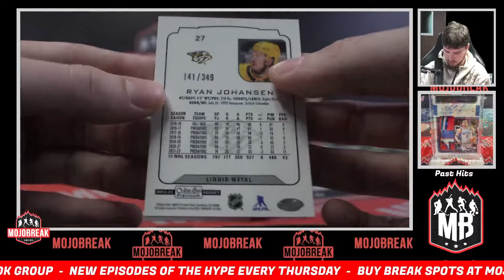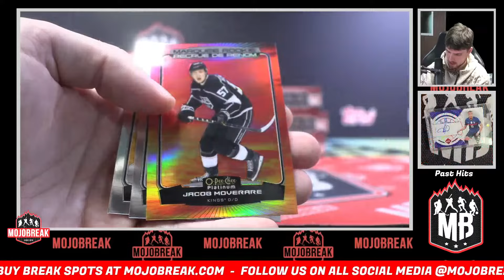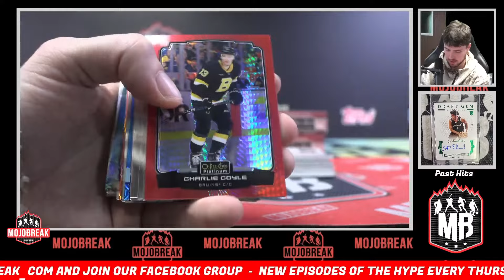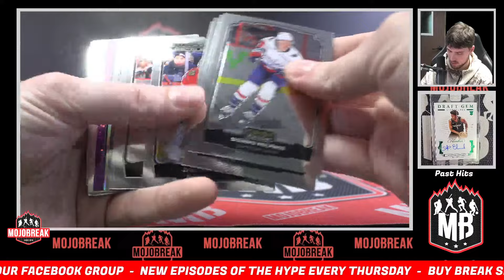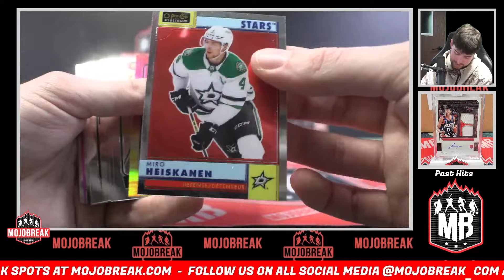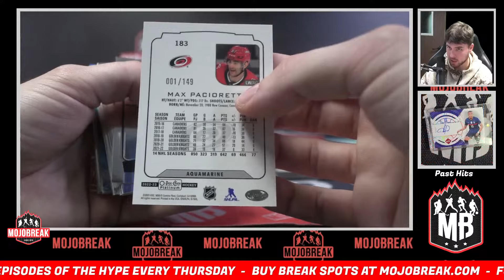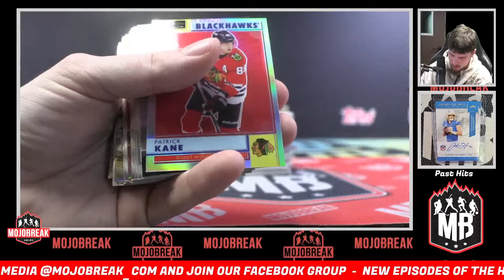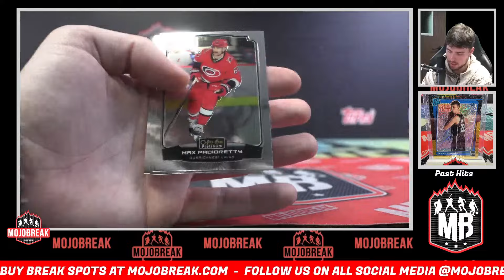Pick Your Team #7 - 2022-23 Upper Deck O-Pee-Chee Platinum NHL 4 Box 1/2 Case Break - 03.02.24